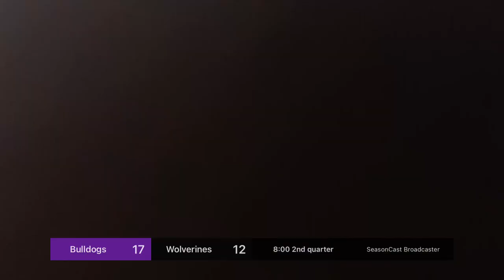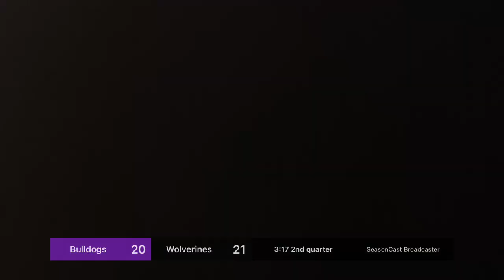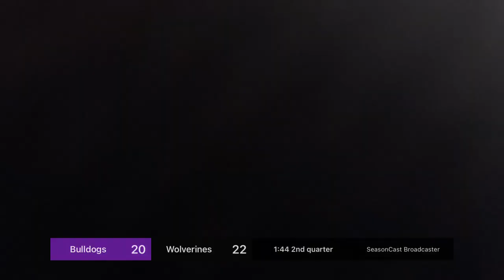Bulldogs vs Wolverines